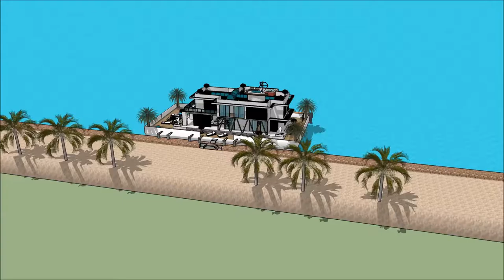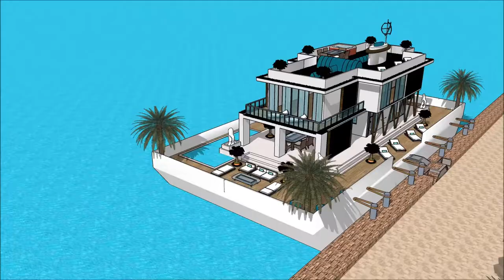ARKITEKTUR JAPAN HUSBÅT BYGNING TEGNING SKETCHUP JAPANSK BYGNING EIENDOMSUTVIKLING FLYTENDE HUS ANIM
The floating house villa houseboatzania launching an innovative high-end luxury yacht floating house villa mansion home design potentially as a display of exhibition of the ARKITEKTUR JAPAN HUSBÅT BYGNING TEGNING SKETCHUP JAPANSK BYGNING EIENDOMSUTVIKLING FLYTENDE HUS ANIM.

The collection of the Floating house villa houseboatzania concept of ARKITEKTUR JAPAN HUSBÅT BYGNING TEGNING SKETCHUP JAPANSK BYGNING EIENDOMSUTVIKLING FLYTENDE HUS ANIM consists of high luxury and architectural art pieces in minimalism combined with living on the waterfront of the harbour.

The floating house villa mansion yacht design has the basis to sustain living with high standards and contemporary structural design ARKITEKTUR JAPAN HUSBÅT BYGNING TEGNING SKETCHUP JAPANSK BYGNING EIENDOMSUTVIKLING FLYTENDE HUS ANIM with numerous of prospects for excessive living and celebrating the desire of life worldwide: